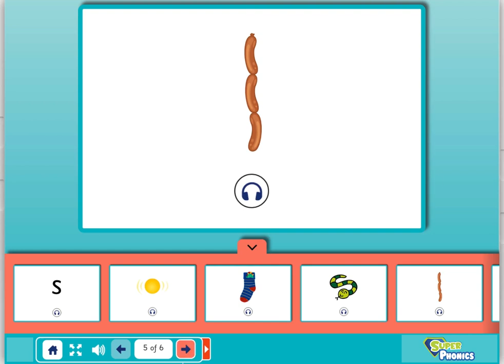SMW Junior Video 1